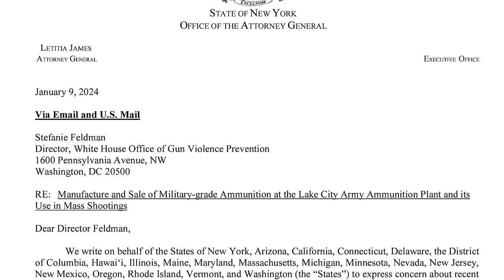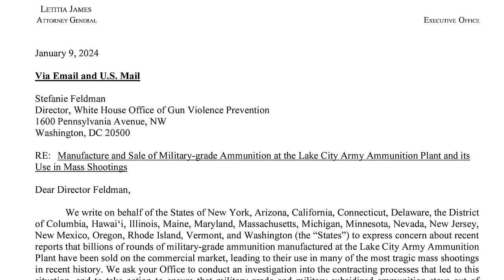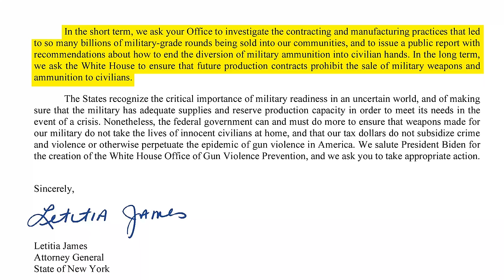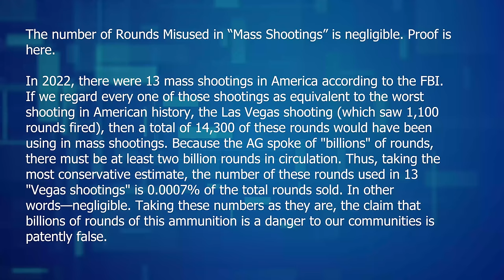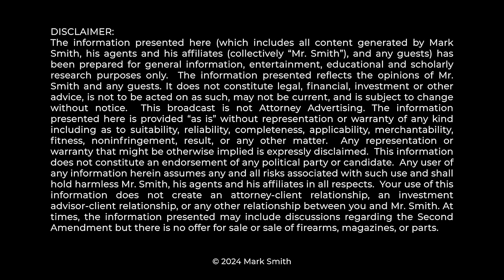ANTI-GUNNERS MAKE HUGE STRATEGIC MISTAKE: THIS WILL BACKFIRE...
19 state attorney generals sent a letter to Biden White House asking for an investigation into the billions of AR rounds sold to civilians from the Lake City ammunition plant in Missouri.  Mark Smith breaks down the letter...

0:00 Major Anti-Gunner Mistake
0:59 This Will Backfire Hugely...
3:02 The Letter & Details
5:06 How This Breaks Down...
9:34 The Legal Standard & How This Helps Us...
16:30 Thank You!